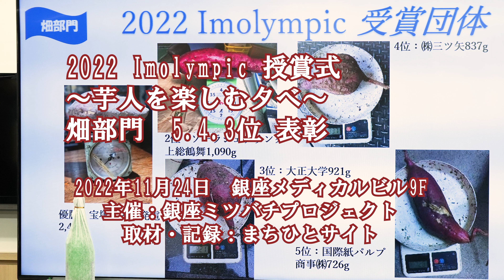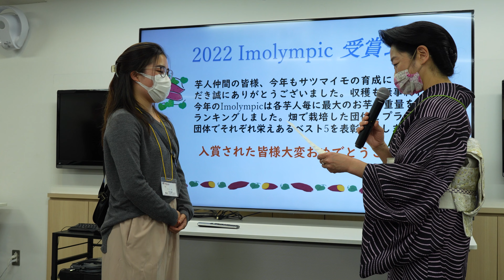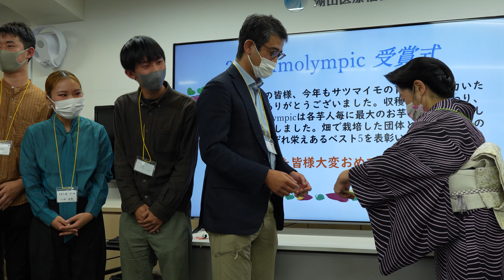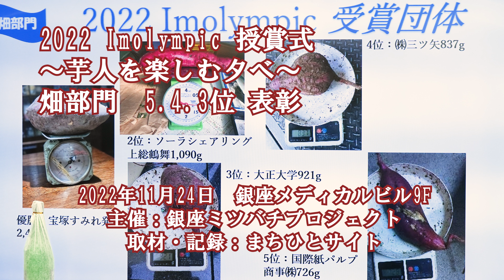収穫イモ重さ比べ 畑部門 5.4.3位 表彰 銀座ミツバチプロジェクト 2022 Imolympic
2022 Imolympic 授賞式～芋人を楽しむ夕べ～
2022年11月24日　銀座メディカルビル9F
主催：銀座ミツバチプロジェクト

人と自然を繋ぐ銀座ミツバチプロジェクトは、街暮らしのアートへ
芋人、芋づる式で、酒づくり　：銀座ミツバチプロジェクト　2020年収録